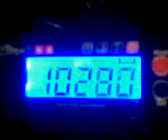10300 =)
Стоковый джог!